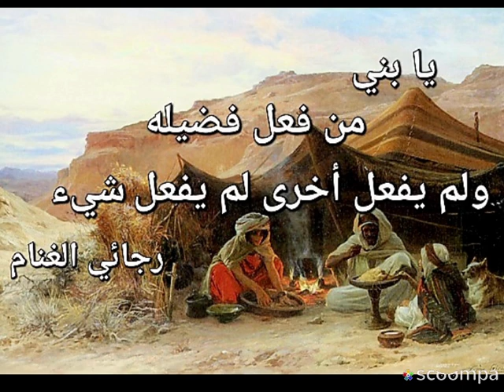يا بني من فعل فضيله ولم يفعل أخرى لم يفعل شيء.... رجائي الغنام